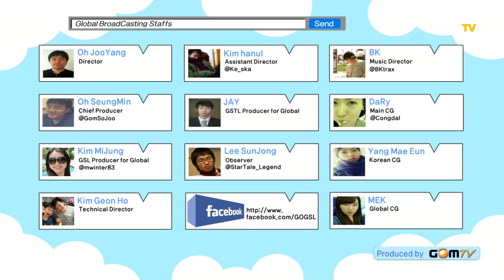2012 GSL Season 4 - StarCraft 2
Witness the rise of a new champion! Each season of 2012 had been getting progressively more intense and this season was sure to bring the best competition in Starcraft 2 directly to you!